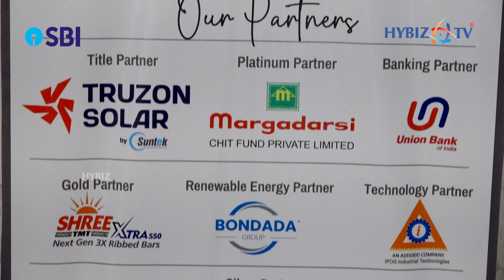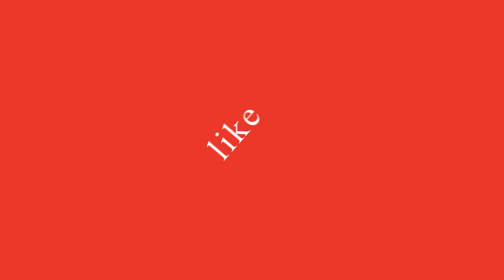Hyderabad’s Game-Changing Expo 2025 | 110+ Tech & Industries at IITEX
IITEX 2025 is back in Hyderabad! Hosted by FTCCI, this 3-day expo from June 27–29 at Hitex showcases the latest in industrial tech, automation, renewable energy, smart packaging, cold storage, and more.

With 110+ stalls, 20+ curated startups from NASSCOM & T-Hub, and support from top govt and innovation bodies, IITEX 2025 is a must-visit for MSMEs, entrepreneurs, and tech leaders.

Entry is free. Timings: 10 AM–6 PM. Visit and explore what’s next for Indian industry.